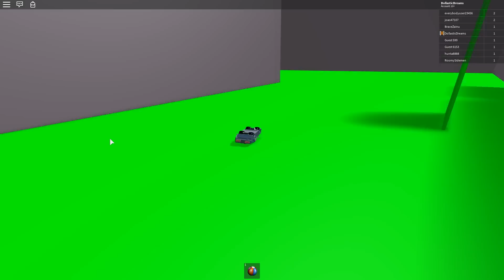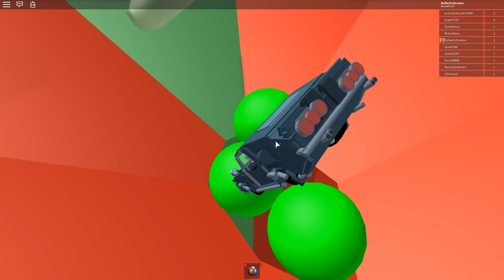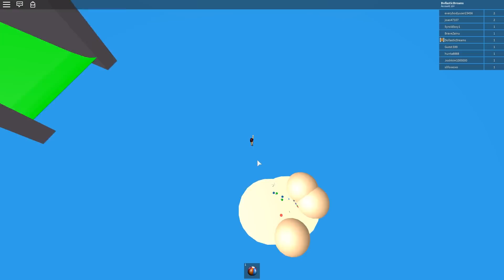He Sounds REALLY Shady!! - Roblox Dr. Zombie's Slime Slide - DOLLASTIC PLAYS!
Minecraft: dollastic
Roblox: DollasticDreams